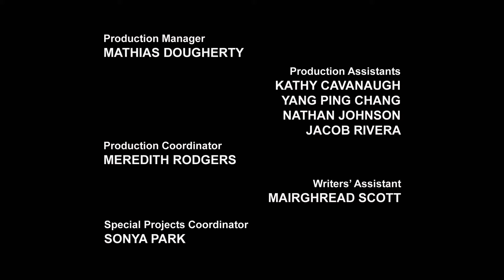TRANSFORMERS PRİME 2.sezon 17.bölüm(TAM BÖLÜM)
eskiden bunun için minika go nun başından ayrılmazdık.Şimdi youtubda sadece bu kanalda full hali ile olan TRANSFORMERS PRİME sizleri bekliyore. iyi seyirler.